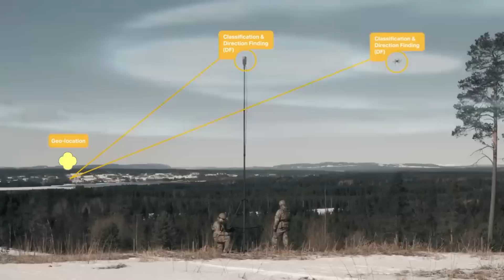Brouiller / détecter / protéger : la guerre électronique dans les conflits - interview avec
La guerre électronique permet d'identifier des radars alentour ainsi que leur porteur ou de savoir si l'on est visé par un missile, mais elle permet aussi de désactiver les défenses aériennes ennemies et de protéger les appareils équipés de systèmes de défense tels les paillettes, les leurres et bientôt des lasers...
Interview exclusive avec Anton Kieck, ancien pilote de chasse et expert en guerre électronique, sur le stand de l'entreprise @SaabGroup au salon Eurosatory.